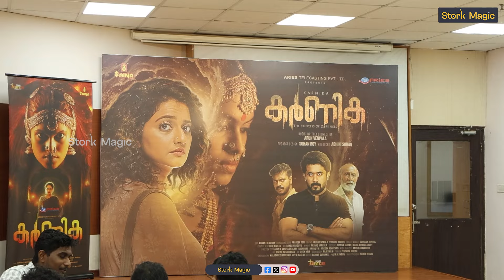പ്രിയങ്കയും ഒരു കൂട്ടം പുതുമുഖങ്ങളും ഒന്നിക്കുന്ന കർണിക | Karnika | Priyanka Nair | Sohan Roy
പ്രിയങ്കയും ഒരു കൂട്ടം പുതുമുഖങ്ങളും ഒന്നിക്കുന്ന കർണിക

Stork Magic is a platform for entertainment journalism